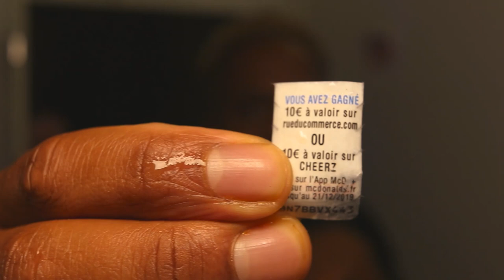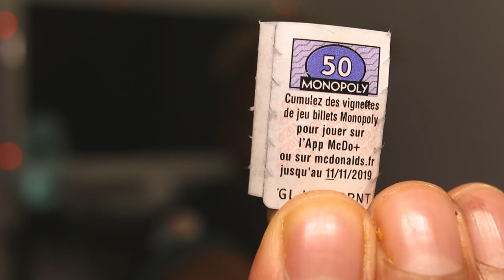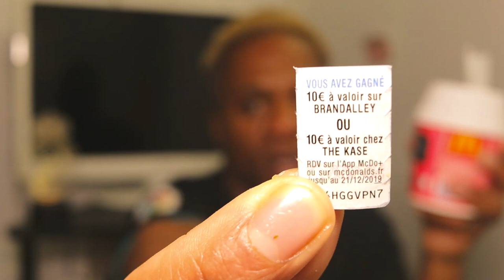McDonald's Classique 280 dégustation 😋🍟🥪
Davy L'artiste Coucou les amis me voilà pour une nouvelle vidéo 😊 aujourdui c une dégustation MACdo d'un sandwich 280 je vais vous expliquer c quoi e 280 McDonald's Classique est un burger préparé avec du pain cibatta, du ketchup, de la sauce citronnée et d'oignons en petits morceaux crus. Il contient également deux rondelles de tomates, deux tranches de cheddar, un grand steak rond et de l’Emmental fondu. J'ai fait un debrief sur le foot ossi en même temp ⚽⚽ j'espère ma video va vous plaire n'hésitez pas à liker 👍commenter 💬 et avous abonner a ma chaîne 🔔 je vous dit à plus pour la prochaine vidéo 😘